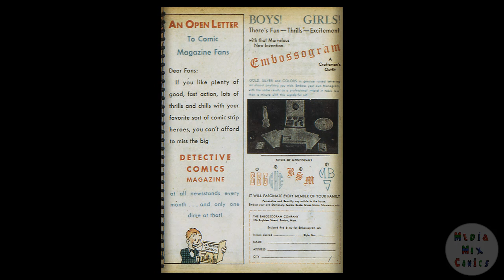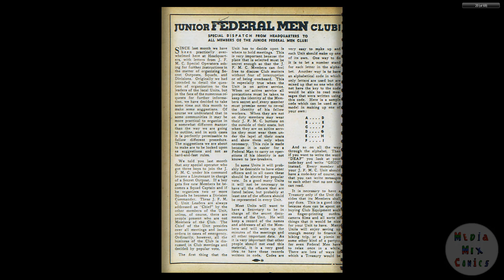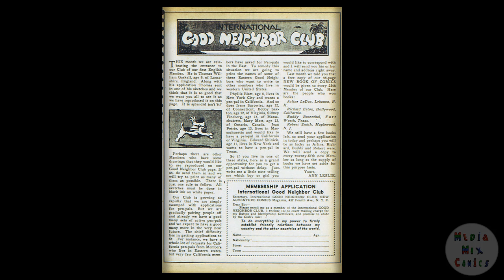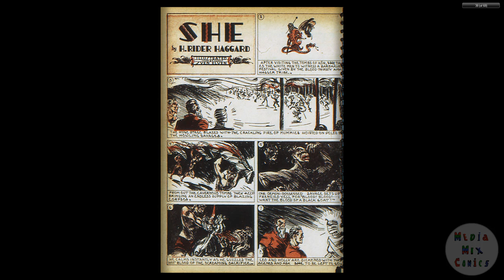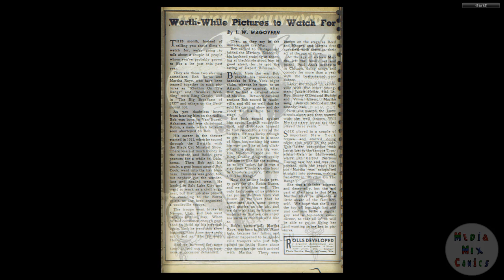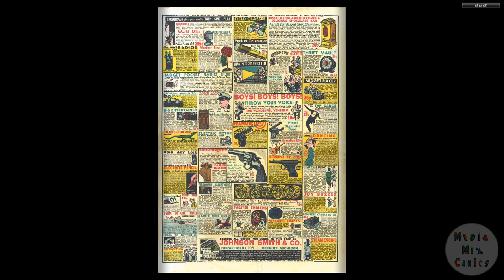DC CHRONOLOGY____00046 New Adventure Comics 017